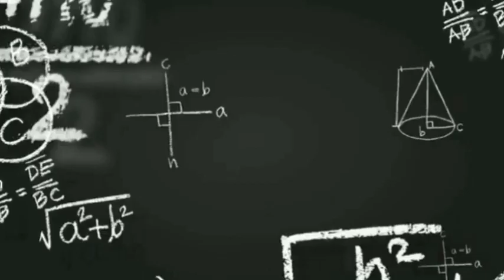आड लयकारी || Aad laykari || 3/2 Ki laykari || laykari Vargeekaran || Very Important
महेश राय

Up music TGT PGT Important questions

Music UP TGT Recruitment link 2021

Music UP PGT Recruitment
Link 2021

Music NET/JRF 3d Questions Paper 2015

Music net 2nd Questions Paper 2015

 Part 1

PART 2

PART 3

PART 4

NTA DU Music Accompanists Requirement

NET/JRF 2016 Questions Paper link

NET/JRF 3d Questions Paper January 2017 1st part

NET/JRF Questions Paper January 2017 2nd part

NET/JRF Questions Paper
January 2017 1st Part

NET/JRF Questions Paper Nov-2017 3d part

NET/JRF Questions Paper
November 2017 2nd part

NET/JRF Questions Paper Nov-2017 1st PART

NET/JRF Questions Paper November 2017 2nd

NET/JRF Questions Paper November 2017 1st

NET ,JRF ,DSSSB ,KVS, NVS,  exam
TGT, PGT, PET, PRT, post ke liye

Visharad , Prabhakr, B.mus, M.mus ।

Mahesh Rai